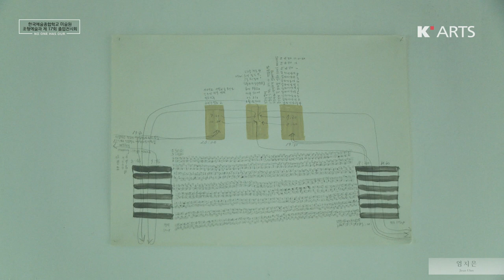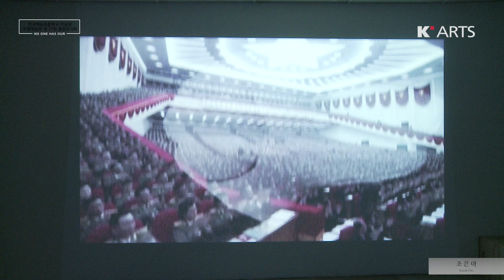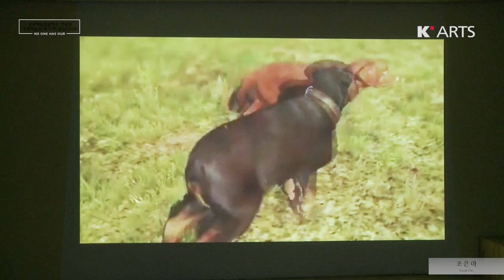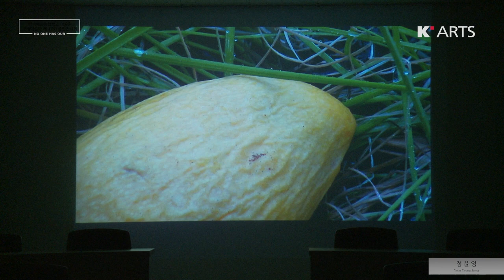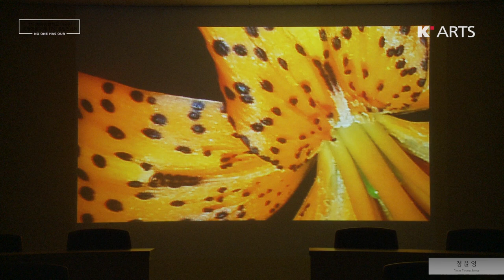한국예술종합학교_조형예술 17회 졸업전시회 03_미술원